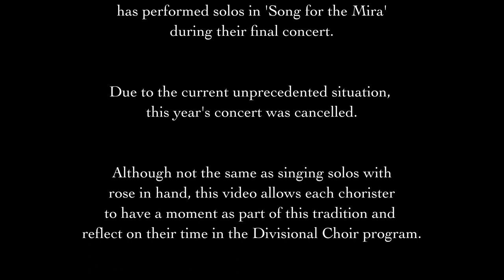Song for the Mira SJASD Grads 2020